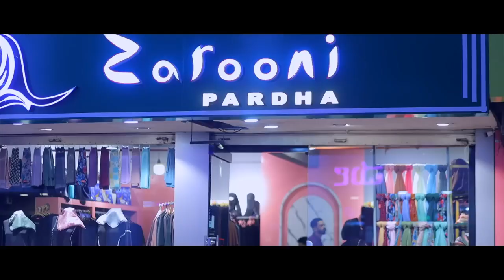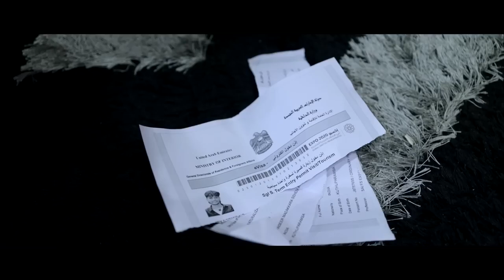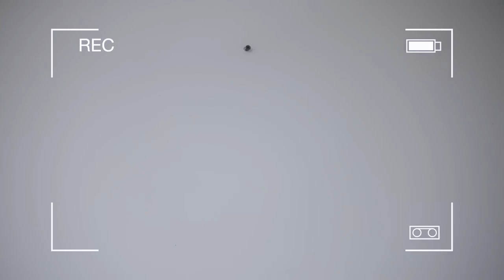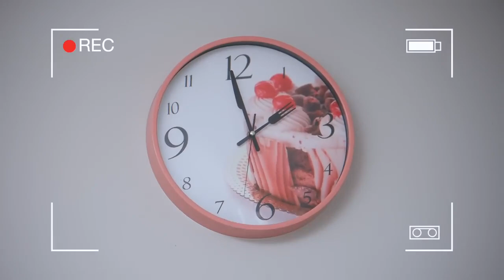ഒരു ഭാര്യയും ഭർത്താവും ആയാൽ ഇങ്ങനെ വേണം Muthu Muthu Sagiyalle New Mappila Album Song